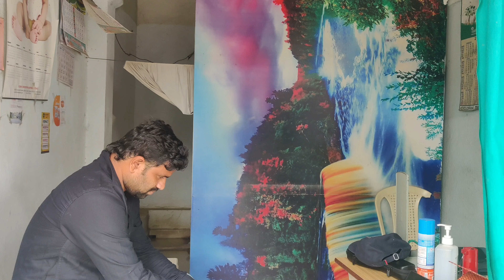HOUSE NO :5 || Episode 2 || New telugu horror webseries || 2021 New horror short film || Hakilesh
Hi friends
House no :5 EPISODE 2 teaser here
please share friends

Full EPISODE 2 releasing on 25 August

. This is our first webseries please support us friends. I hope you all support me . .
  Direction -screenplay-writter-editor
                 Hakilesh

.Dop : Bobby Photographychinthalapudi
.           Hemanth akkeni

                        co-actors
rafi arya
bharath kohli
venkat sai Revanth
 sasi
 samith . . ..

. Likeeeeee . .
.. shareee

please support us friends. i hope you all support me